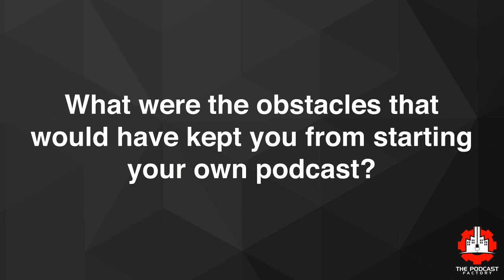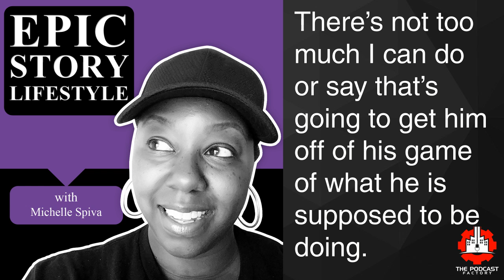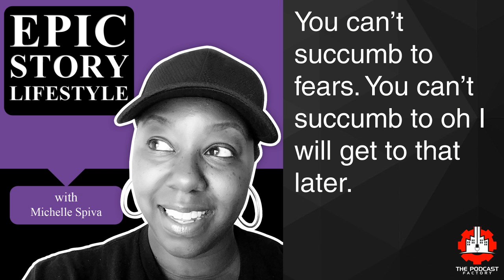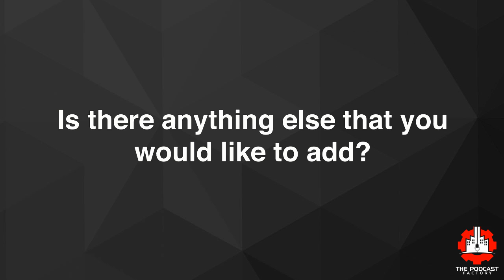Michelle Spiva recommends The Podcast Factory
Apply to have your show produced by The Podcast Factory

Find out why Michelle Spiva recommends The Podcast Factory:

Time. I’m extremely busy. The person who introduced me to Jonathan was adamant that I needed to do a podcast, and I tried to give him every excuse. And he said if I could find the person that could make this as easy as possible would you consider doing it. And I was like I don’t know, I don’t think that person exists. And he said well I will introduce you to Producer Jonathan Rivera, and you’re going to see that this can happen.

And so the biggest obstacle was for me trying to get my head around podcasting and time. Jonathan was true to his… well true to the other person’s word that he made it as easy as possible.

Carl: Well I’m glad you found that it was easy. What did you find as a result working with Jonathan?

Michelle: That he is professional. I really like when people are prepared and ready because I try to be and because I have so many things that happen in a given day when I am ready to do something or when you know someone says we’re going to do something, he does it. It’s very professional. He’s prepared and you know he’s very… he’s able to do things just off the cuff. You know he’s spontaneous as well. So I really like that as well.

Carl: I’m glad to hear that. Is there any one particular thing you like most about working with Jonathan?

Michelle: I like how everything is set up from the producer’s standpoint in that he’s not only providing me a service, he’s teaching me how to do a good job. So it’s not just getting on and talking. There is prep work that he and his team are really great at explaining. There is also follow-up work, as well as always trying, you know, keeping me in the loop. The feedback is excellent. So the feature that, you know, if I had to put everything together, it would be that there is excellent, and I don’t want to say customer service, I want to say talent support, excellent talent support.

Carl: Alright Michelle two part question. Would you recommend Jonathan and if so, why?

Michelle: Yes I definitely recommend him. The only is, I don’t mean to slam anyone, but you have to be ready when you’re going to work with him because of the fact that he’s a constamment professional. You cannot say oh I want to work with you and then you don’t do the things that are needed for him to give you the best product. I’m adamant about if you want to do this and you want to work with professionals on Jonathan’s and The Podcast Factory’s team, you need to be ready to do that. You can’t succumb to fears. You can’t succumb to oh I will get to that later. [6:00] It’s important, you know, so I would definitely recommend people, but I’m going to just say that I’m not going to categorically be able to recommend people because he’s not a catch all type of person or even outfit. He is for that person who is really ready to make a long term commitment to be able to do what it takes to make sure that their podcast is the best it can be. They’re willing to promote it. They’re willing to have their shows and quality information and they’re not a slacker. So yes I would highly recommend him with qualification of the recommendee. And I hope I don’t offend anybody but it’s the truth.

Carl: No one’s offended here Michelle. Is there anything else that you would like to add?

Michelle: We you know what I do want to say I am grateful that my path has been able to cross Jonathan and The Podcast Factory’s. When we had our initial meeting he was very resolute in what he wanted and needed from me and I liked that he didn’t rush into oh yeah, yeah we can do this. You know he wasn’t trying to get me to sign on. He wasn’t trying to make me jump through hoops. It was just very exploratory and I really liked the fact that he wanted to make certain that my expectations were as realistic as possible as well as his. And so for the people who are going to be working with him just know that you know he is a straight down the middle kind of person and that’s how the company is, when they say something is going to be done, it’s done. If there needs to be any kind of adjustments it’s done in enough time for everyone to be able to change or do what they need to. Like I said the back, I don’t want to call it back office, but the back support for talent is phenomenal. You don’t feel like you’re just out there swimming in the middle of the ocean. And so that’s what I wanted to leave people with. Again, don’t rush up on Jonathan. He is not the guy for that. If you are serious and you are ready to get a professionally, high quality podcast and you are willing to do your work and know for as much work as you’re going to put in there’s so much more that they’re going to do, then this is the team for you.